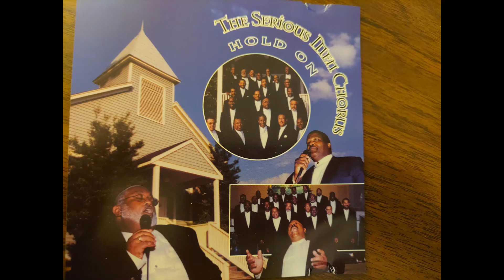It's Gonna Rain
Green Castle Baptist Church
Serious Men Chorus
Rev. James R. Pitts, Pastor

Recorded and Produced by Green Castle Productions
Sound and Recording Engineer - Bill Coleman

Guitar, Bass, Keyboards, Percussion and Effects - Bill Coleman